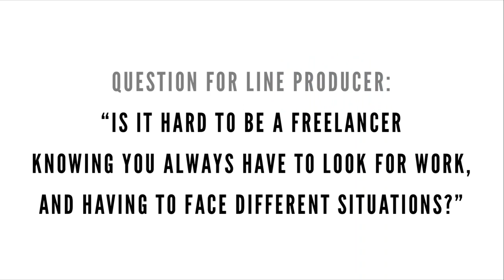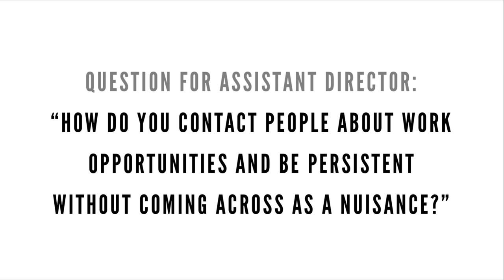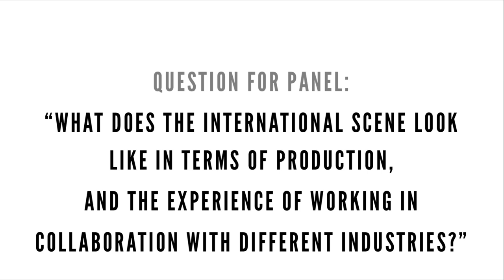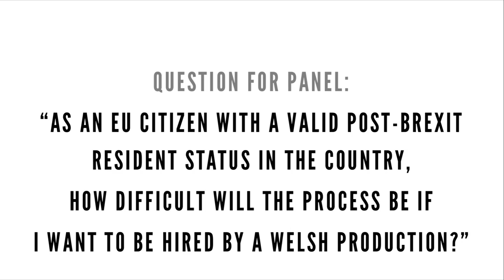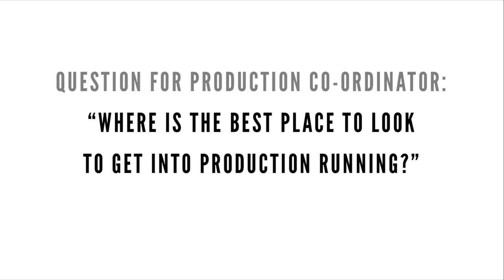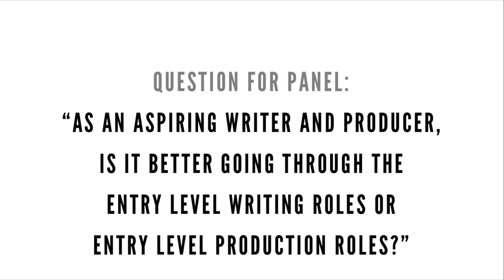Screen Careers: PRODUCTION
Ffilm Cymru's Screen Careers toolkit will help you discover entry-level career advice and detailed information on the numerous and varied job roles available to you within the film and TV industry.